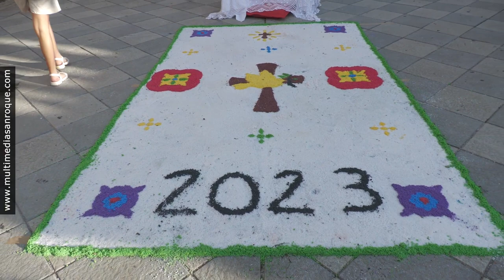CORPUS PUENTE MAYORGA 11 JUNIO 2023